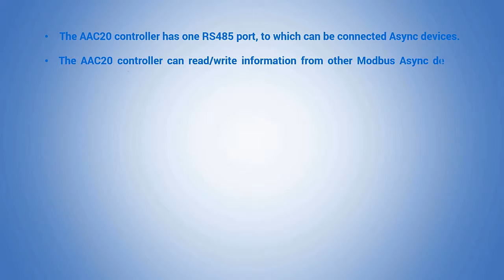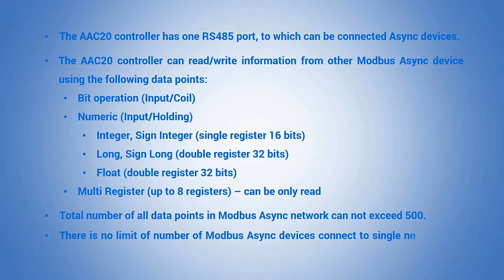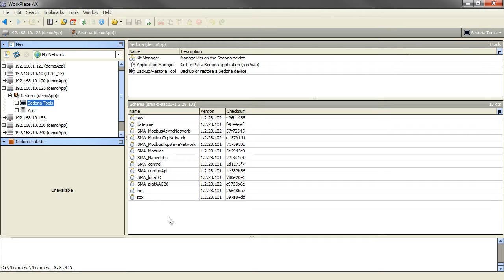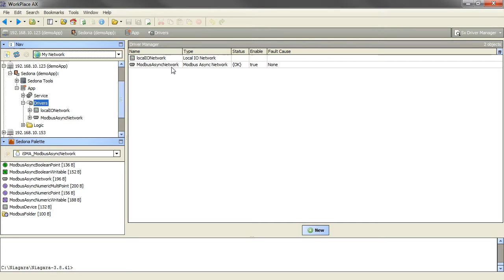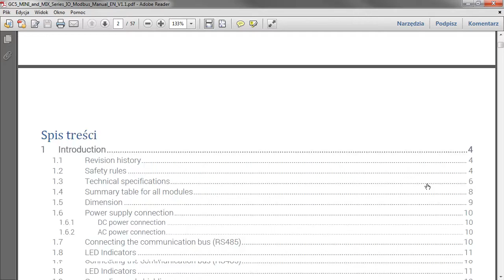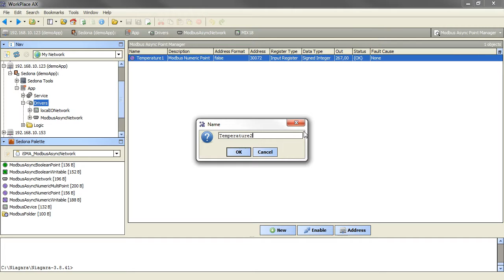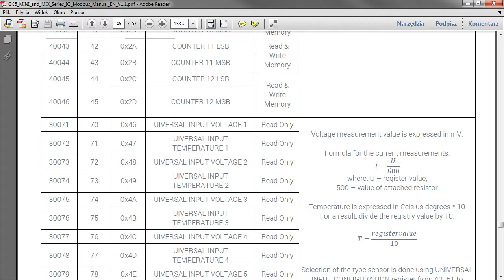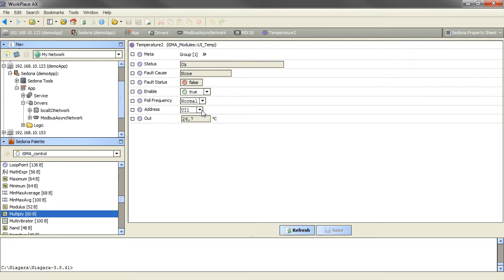AAC20 Modbus Async Network and iSMA Modules